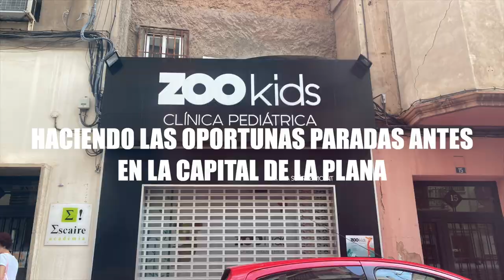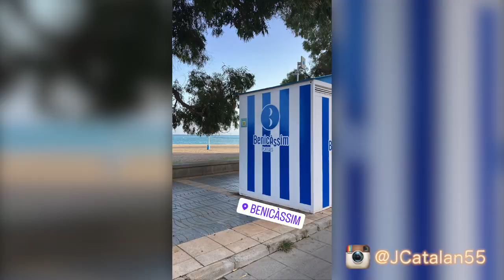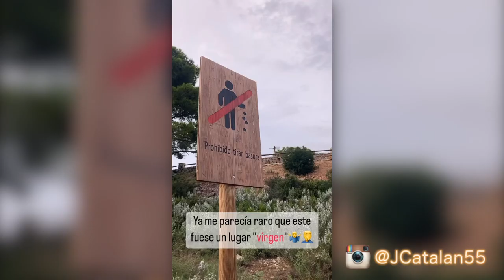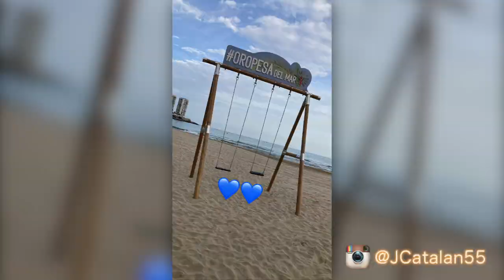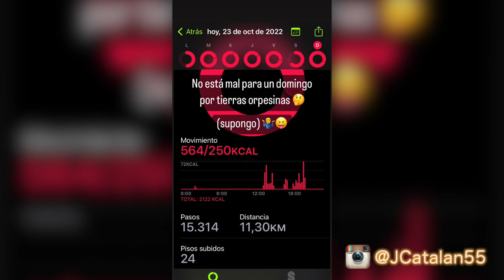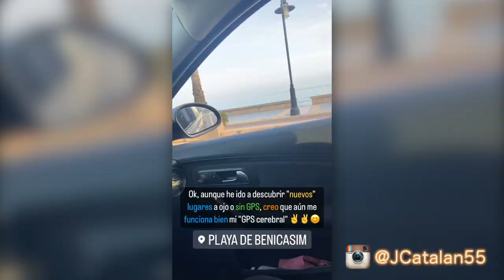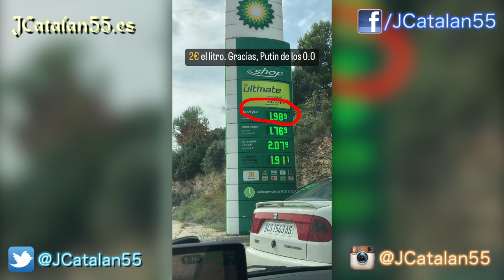Castellón Provincia y Oropesa del Mar (Octubre 2022)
Vídeo de mi viaje en octubre de 2022 por la Comunidad Valenciana, Castellón, Oropesa del Mar, Vía verde... Grabado en 1080p. a 60fps con iPhone SE (2da. gen.) y editado con FCP 10.5.4.

0:00 - Día 1 (12 octubre 2022)
0:05 - Día 2 (13 octubre 2022)
0:52 - Día 3 (14 octubre 2022)
1:21 - Día 4 (15 octubre 2022)
1:43 - Día 5 (16 octubre 2022)
2:14 - Día 6 (17 octubre 2022)
2:22 - Día 7 (18 octubre 2022)
3:42 - Día 8 (19 octubre 2022)
3:55 - Día 9 (20 octubre 2022)
5:46 - Día 10 (21 octubre 2022)
6:24 - Día 11 (22 octubre 2022)
6:57 - Día 12 (23 octubre 2022)
7:40 - Día 13 (24 octubre 2022)
9:03 - Día 14 (25 octubre 2022)
9:47 - Día 15 (26 octubre 2022)
10:03 - Día 16 (27 octubre 2022)